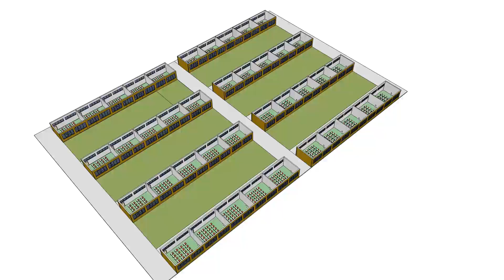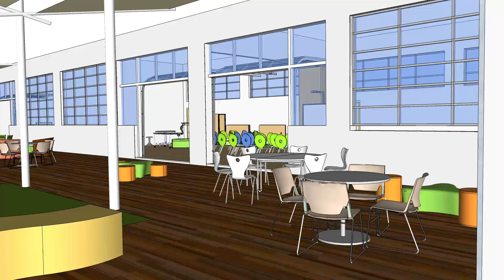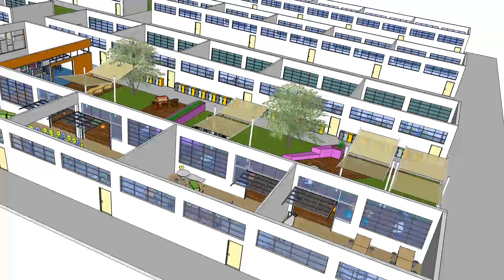Finger Building Transformation